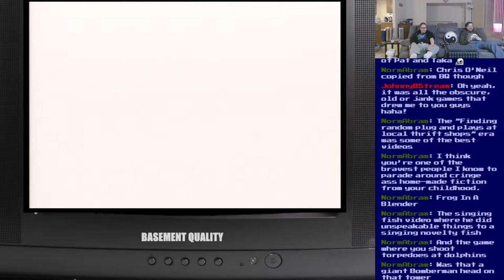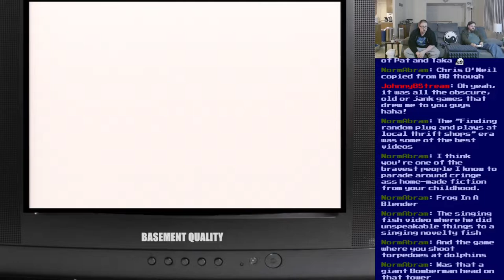Basement Quality - Bomberman Hero (Part 5/10)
Nathan and Pat listen to Bomber Boys II Bomber Men

Is you fartin'? Naw why you lyin'?